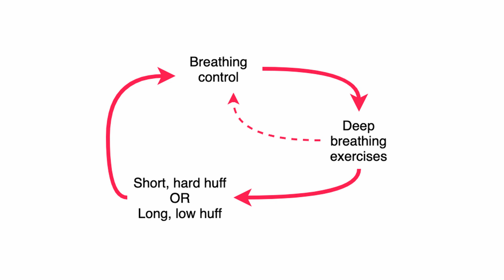Chest Clearance: The Active Cycle of Breathing Technique (ACBT) - Chest Physiotherapy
The Lung Physio goes through a detailed description and demonstration of how to perform ACBT, a technique used by respiratory physiotherapists to help patients clear phlegm off their chests.

This is often rushed and done badly and The Lung Physio hopes to empower patients to take their time and get this right to improve their symptoms.

Getting the basics right is the main goal of educational material from The Lung Physio.